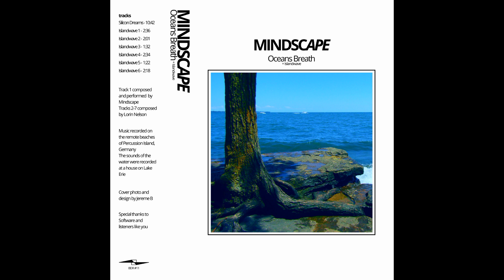MINDSCAPE — Oceans Breath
Oceans Breath
by MINDSCAPE

𝓣𝓡𝓐𝓒𝓚𝓛𝓘𝓢𝓣: 🌊

1. Silicon Dreams 00:00
2. Islandwave 1 10:42
3. Islandwave 2 13:18
4. Islandwave 3 15:18
5. Islandwave 4 16:50
6. Islandwave 5 19:24
7. Islandwave 6 20:46

Music recorded on the remote beaches of Percussion Island, Germany
The sounds of the water were recorded at a house on Lake Erie
Cover photo and design by Jereme B
Special thanks to Software and listeners like you.